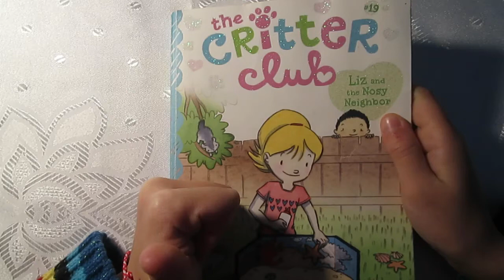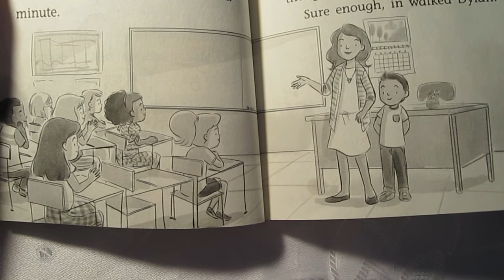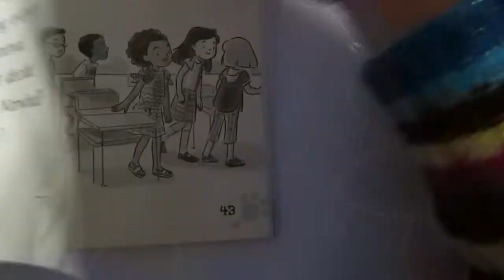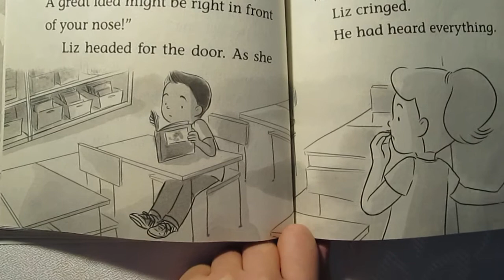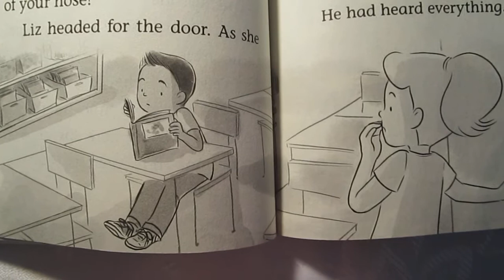Liz and the Nosy Neighbor - The Critter Club (book 19) Chapter 4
Your Favorite Stories - The Critter Club - Liz and the Nosy Neighbor

Liz has a big class project to complete but how can she focus on it when her nosy new neighbor seems to be popping up everywhere? Liz must solve both problems in the nineteenth book of the Critter Club series.When a boy Liz’s age moves in next door, Liz hopes they might become friends. But right away Liz can tell the boy has no interest in being friendly. So why does he keep showing up everywhere she is? Plus, Liz has a big class project to complete—an animal habitat diorama—but she can’t think of anything to create and her nosy new neighbor isn’t helping!